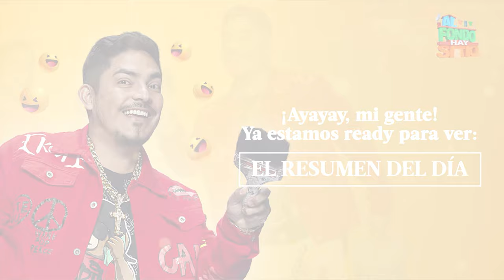AL FONDO HAY SITIO 10 | Resumen del día (18/12/23) | América Televisión